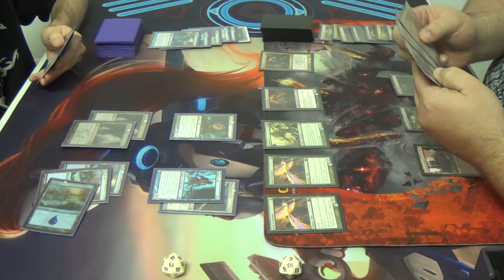Modern Magic — Mono Blue Bogles vs. Jund Dredgevine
Counterspells? Pfft! Who cares? Back from the grave, my pretties!

If you have any suggestions for my decklist, then please feel free to include them in the comments.
Artifacts (5)
4 Runechanter's Pike
1 Sword of Feast and Famine
Creatures (12)
4 Augur of Bolas
4 Invisible Stalker
4 Slippery Bogle
Enchantments (4)
4 Spectral Flight
Instants (10)
2 Deprive
4 Mana Leak
1 Muddle the Mixture
3 Remand
Sorceries (10)
4 Gitaxian Probe
4 Serum Visions
2 Sleight of Hand
Lands (19)
4 Cathedral of War
15 Islands

As for the Dredgevine deck, here's his submission:
3 Birds of Paradise
4 Bloodghast
4 Death's Shadow
4 Faithless Looting
4 Gravecrawler
2 Grim Lavamancer
4 Grisly Salvage
4 Lotleth Troll
2 Satyr Wayfinder
2 Spellskite
3 Varolz, the Scar-Striped
4 Vengevine
Lands
2 Forest
2 Swamp
2 Woodland Cemetery
3 Verdant Catacombs
3 Bloodstained Mire
2 Stomping Ground
3 Blood crypt
3 Overgrown Tomb
Sideboard (Please note that this list might have changed somewhat.)
2 Kolaghan's Command
3 Abrupt Decay
2 Golgari Charm
2 Rakdos Charm
2 Ancient Grudge
4 Feed the Clan